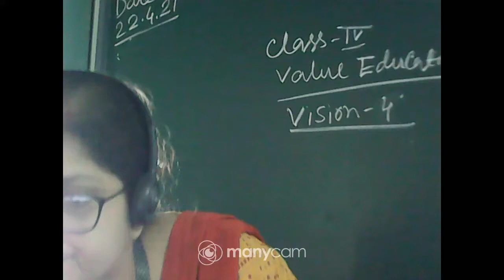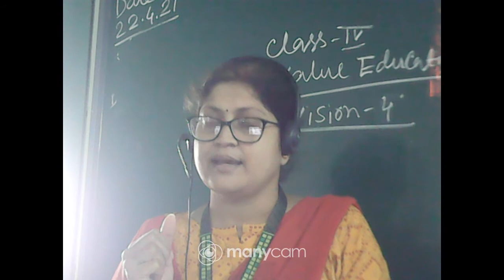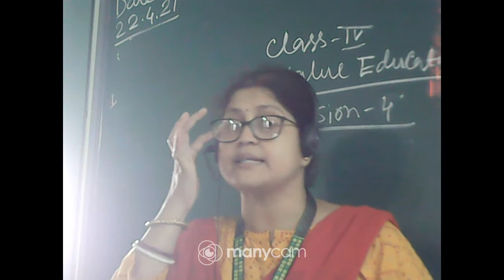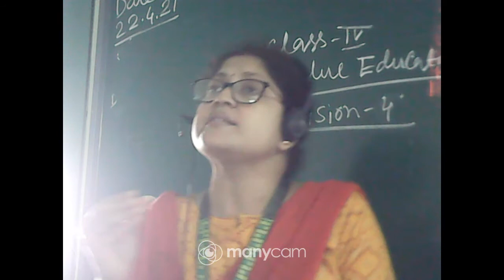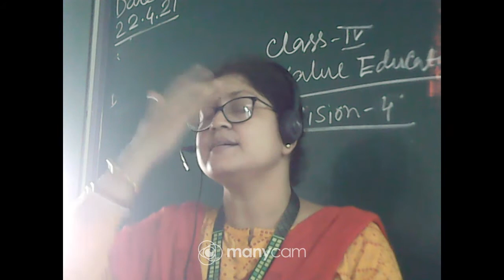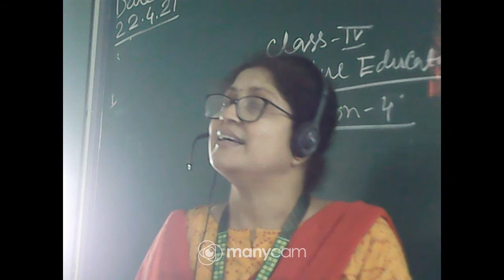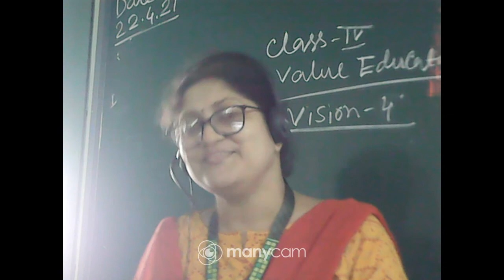CLASS : IV SUBJECT : VALUE EDUCATION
CLASS : IV
SUBJECT : V.E
TOPIC : INTRODUCTION
TEACHER :MAHUYA CHAKRABORTI